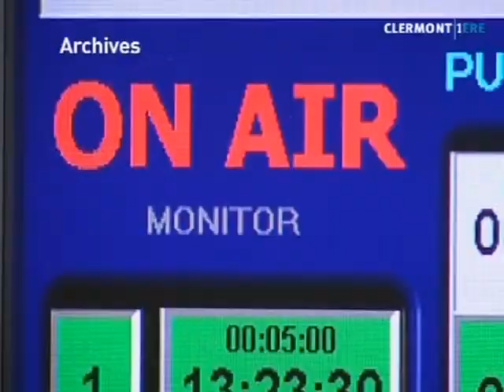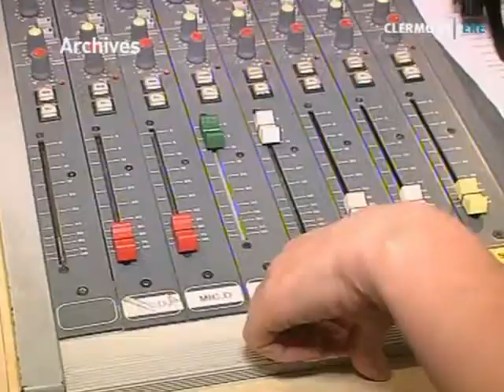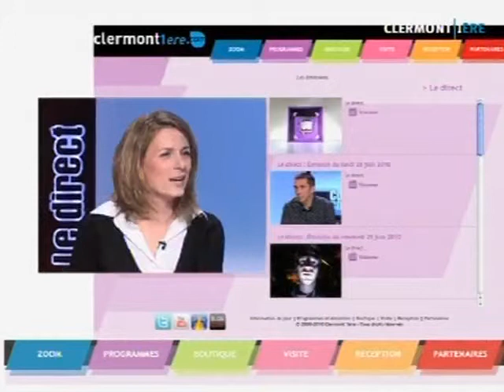Clermont1ere - JT du 16/12/2010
Vous voulez conserver ce reportage ?